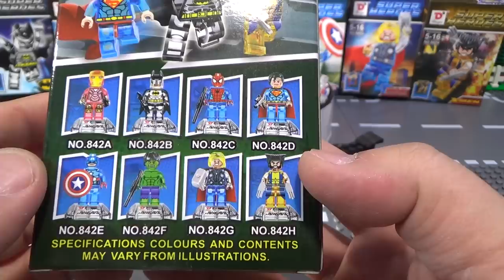dargo 헐크 투명블럭 미니피규어 레고 슈퍼히어로즈 짝퉁 리뷰 Lego knockoff hulk clear block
다르고라는 중국 레고 짝퉁 회사에서 투명 블록(클리어 블럭)으로 된 미니피규어로 슈퍼맨, 아이언맨, 캡틴아메리카, 울버린, 헐크, 스파이더맨, 배트맨, 토르 super heroes 8종 세트를 내놓았습니다.

제품에 따라서 프린팅이나 망토때문에 투명이 좀 덜한것도 있고, 블럭 자체는 좀 부실하지만 투명 블럭이 너무나도 멋진데, 뒤에 조명이 있으면 더욱 멋진듯 합니다.

배트맨은 몸통도 멋진데, 프린팅도 마음에 들어서 너무 멋지게 보이는데, 무기도 투명블럭으로 되어있습니다.

제품명 - dargo super heroes no 842b bat man
가격 - 2천원
블럭수 pcs -
판매처 - 동대문 장난감 골목에서 구입했는데, 조만간 문방구에도 풀리지 않을까 싶네요~